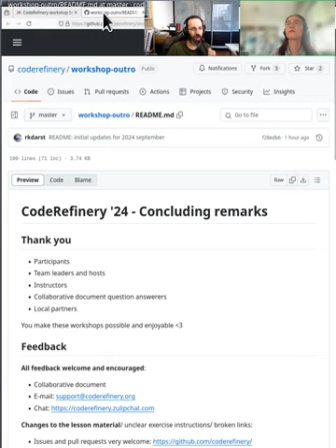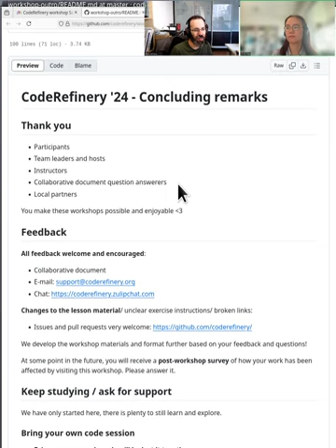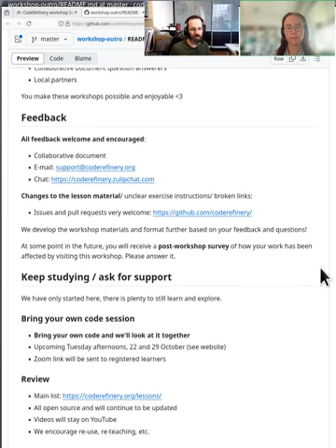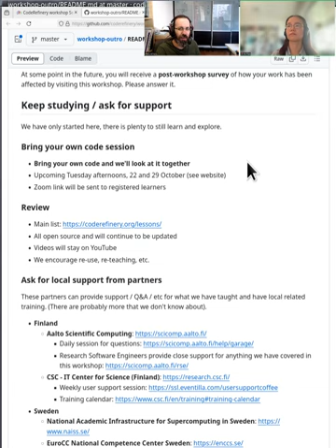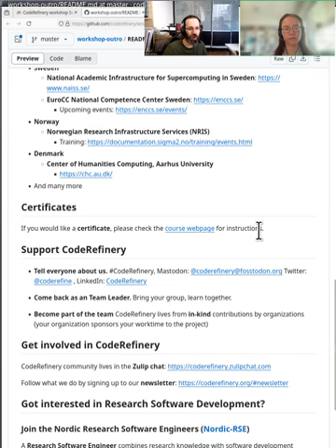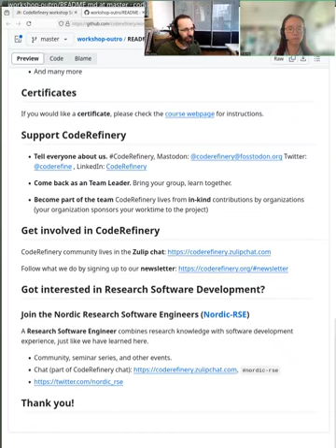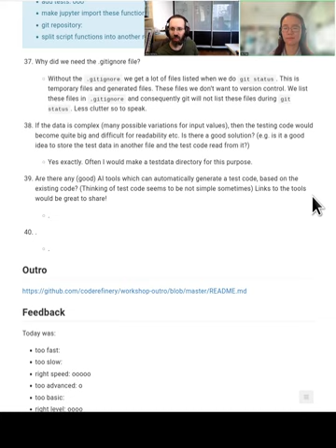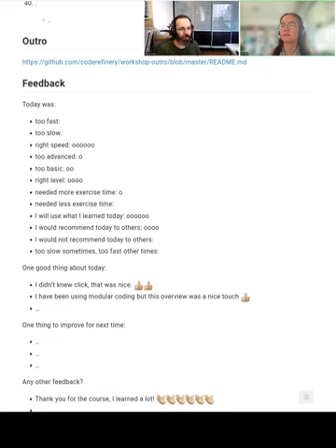6.3 Workshop outro - CodeRefinery 2024 Sep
The concluding remarks of the workshop.

This is part of the CodeRefinery September 2024 workshop.  The videos are available to everyone, but may be most useful to the people who attended the workshop and want to review later.  In this workshop, week 1 was redesigned and day 1 starts with concepts in the GitHub web interface, and days 2-3 move to local work.